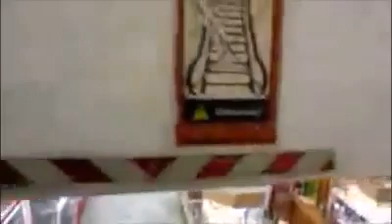45 Bishkek - Kyrgyzstan - Lonely Traveler